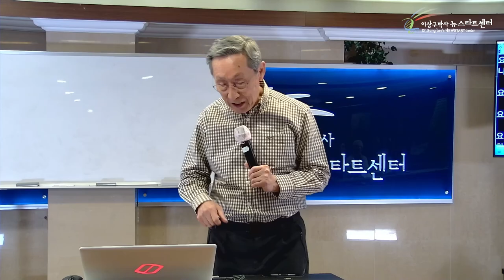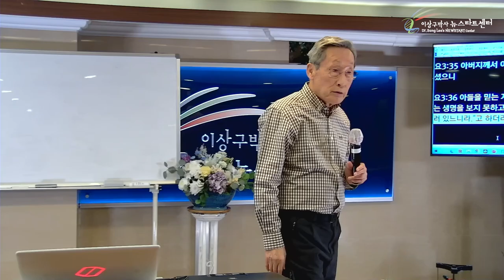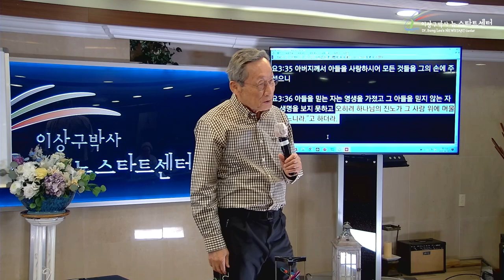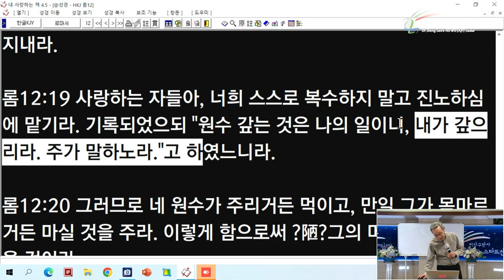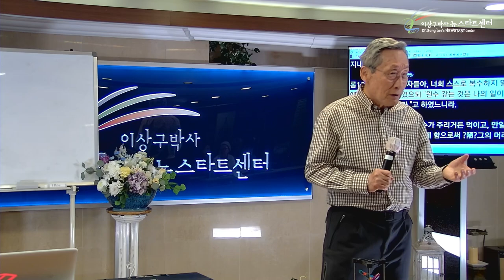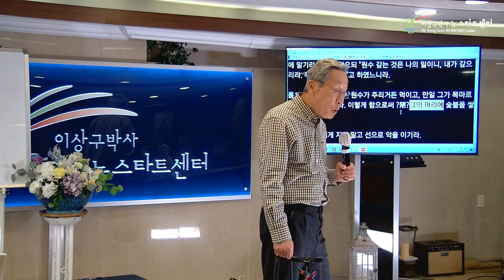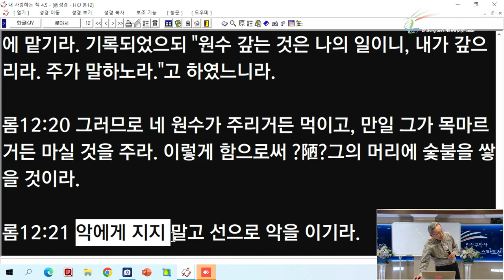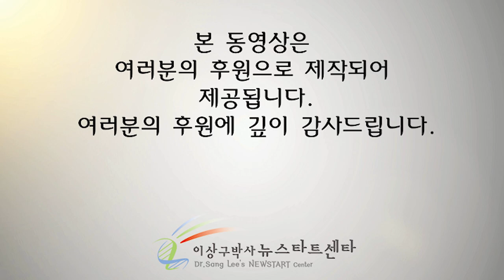[17강] 성내지 않으시는 하나님의 진노?